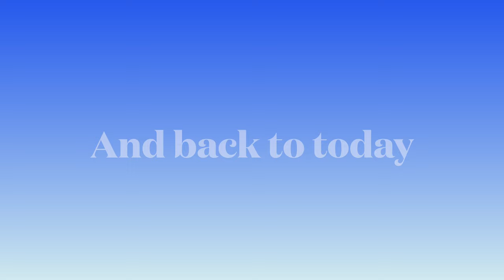Gardening in France | Daily vlog #9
Spring has sprung here in France and we have started planting our vegetables in our vegetable patch.

If you want to live as self sufficiently as possible then you need a vegetable patch but you need to plant them at the right time of year.

vegetable patch,
veggie patch,
growing vegetables,
growing in spring,
growing vegetables in Spring,
French living,
living in france,
french garden,